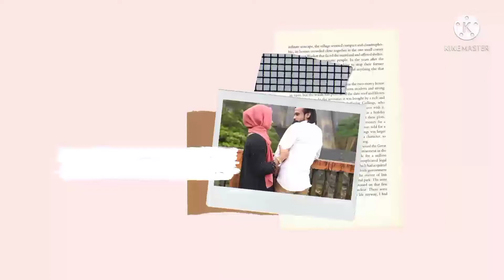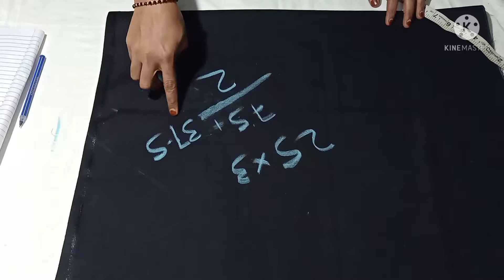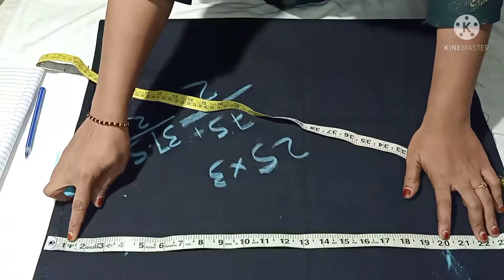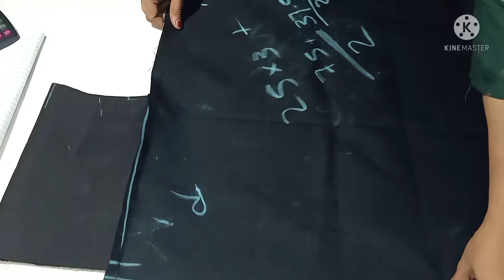uniform skirt cutting and stitching /skirt cutting and stitching /ayshas designs / 2022